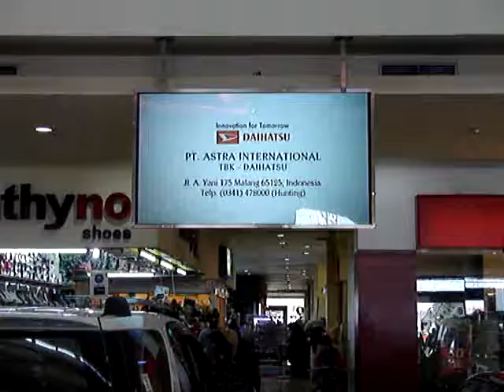3M Vikuiti Rear Projection Film as Advertising Media at MOG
3M Vikuiti Rear Projection Film turns shop windows into very big attractive screen TVs / Virtual Mannequin

  IT'S THE REAL CROWD STOPPER!

Visual impact from every angle for stunning images that make your presentation brilliantly sharp and clear.

*High resolution and extreme contrast

*Brighter than conventional front or rear projection screens

*Excellent viewing event in lit brightly conditions

*Custome shape makes you easier to create the most attrractive screens

*Slim black finish blends well in any locations

3M Vikuiti Rear Projection Film will help you to :

*Give sales and marketing messages extra impact

*Create additional interest and excitement

*Convey complex information more clearly

*Allows image to be shown both by day and night

We offer :

*Museum and gallery screens

*Banks and financial institution screen

*Sets and studio screens

*Retail screens

*Education / classroom screens

*Entertainment screens

*Goverment screens

*Trade show screens

*Transportation sreens

*Hospitality and hotel screens

*In window screens

*Digital signage projection screens

*Full interactive screens (Touch screen and Touchless screen)

*Virtual Mannequin screens (NEW INNOVATION!)

*Arcade games screens

*Church or mosque screens

*etc

Netcom Authorized Distributor of 3M Vikuiti Product in Indonesia

youtube chanel : netcom3mvikuiti

Mr. Hadi Hutomo / Ms. Nessy